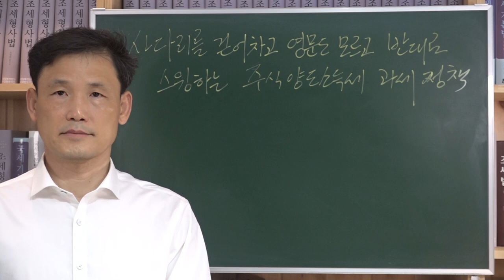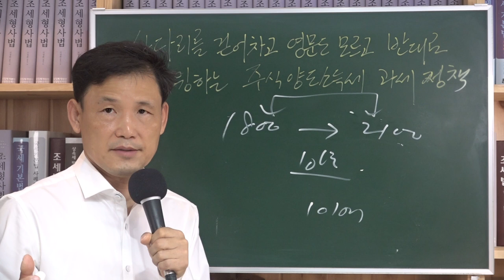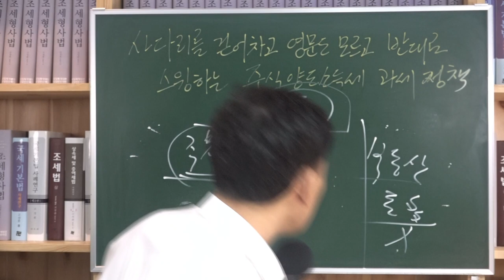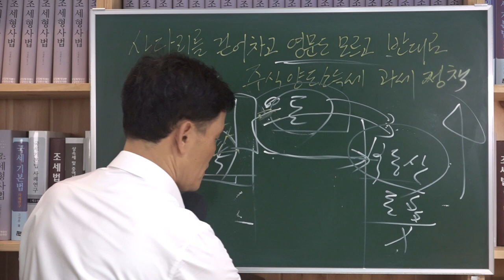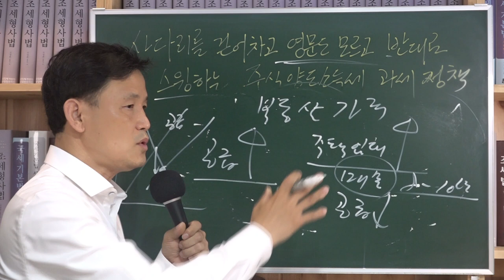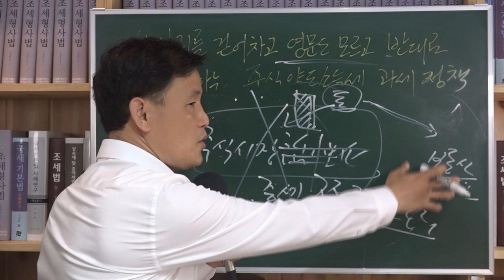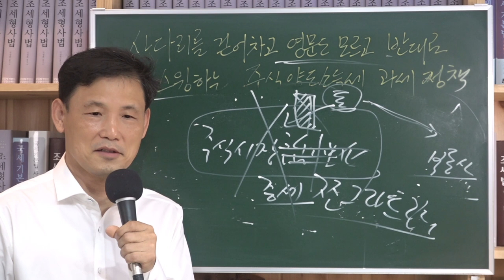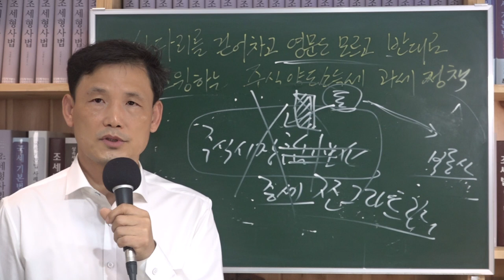[세금과 인생] 519 증세실익 없다면서 상장주식 양도소득에 과세한다고요? 그 저의(底意)가 의심된다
00:00  사다리를 걷어차는 주식양도소득세 과세
03:30  샐러리맨들이 그나마 소득 올리는 게 주식
05:27  헌집을 줄께 새집 다오
05:50   증권거래세 빼줄테니까 양도소득세 내라
06:51   비정상적인 국내주식시장
08:00   10년 전 삼성전자 주식 사놓은 사례
09:00   외국인은 과세 안 하고 내국인만 과세한다?
10:20   제자리 걸음하는 국내 주식시장을 망가트리는 과세정책
12:20   주식시장으로 갈 돈을 부동산 시장으로 돌리는 과세정책
16:28  주택공급을 늘려할 때에 임대주택활성화로 매물을 잠기게 한것과 유사
18:20 주식시장으로 물꼬를 트는 게 아니라 아예 댐을 지어 막은 격
21:40 증세실익도 없다면서 주식시장을 쪼그라트리는 이유

증세가 아니라면서 세수실익도 없는 주식시장만 쪼그라트리는 주식양도소득세 과세정책을 도모하는 이유가 뭘까?

부동산집값을 오르게끔하는 대책인듯 부동산대책과 일관성이 있다